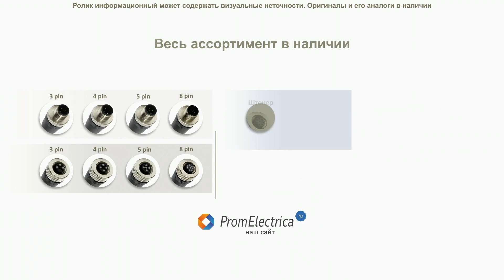1681473 Угловой разъем M12 папа 5pin SACC-M12MR-5CON-PG9-M